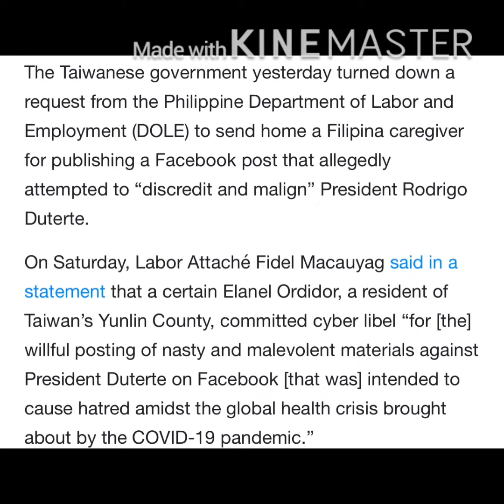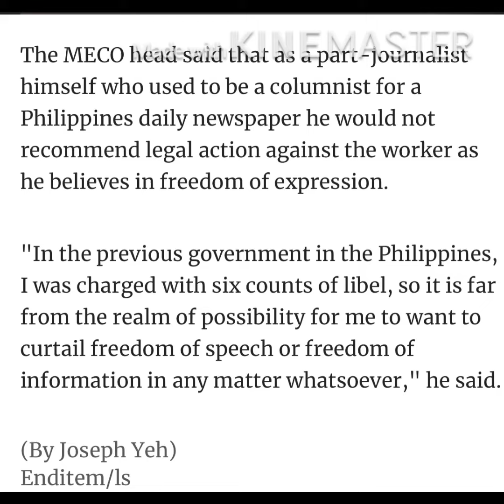VIRAL TAIWAN GIRL Nakahanap na nga ba ng kakampi#Viraltaiwanofwcaregiver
Migrante International
Taiwan Caregiver Nkahanap nga ba ng kakampi ?
Here are few clips on her story